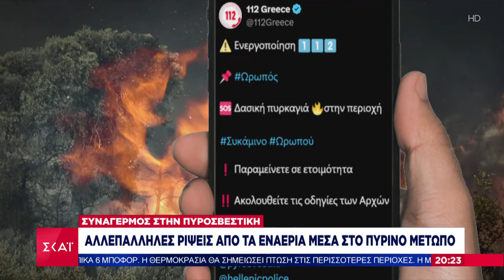Συναγερμός στην Πυροσβεστική μετά από πυρκαγιά στο Συκάμινο Ωρωπού – 33 φωτιές το τελευταίο 24ωρο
Το κεντρικό δελτίο ειδήσεων που βγαίνει μπροστά στην ενημέρωση. Μπροστά στο ρεπορτάζ, με εγκυρότητα, μαχητικότητα και αστραπιαία αντανακλαστικά. Μπροστά στην ανάλυση, με αξιοπιστία, ουσία και θάρρος. Μπροστά στην τεχνολογία, με τις πιο σύγχρονες και καινοτόμες εφαρμογές. Με τη Σία Κοσιώνη.